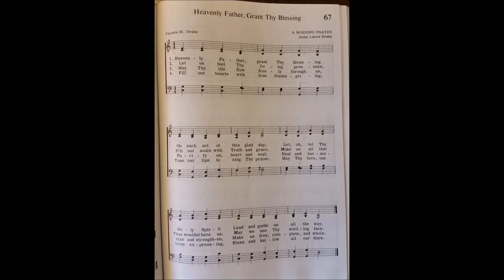A Morning Prayer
Many of us “know” there is no Divine Daddy sitting on a throne in the sky. However, the music of this song speaks to me in a meditative sense. I tweaked one place that sounded dissonant to me. From Baer’s keyboard, here is #67 in the Unity hymnal.